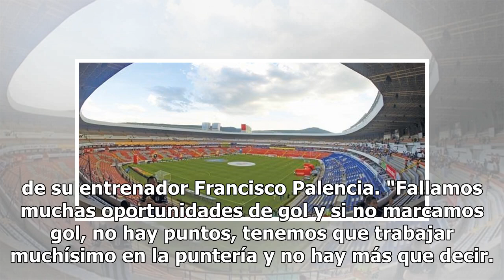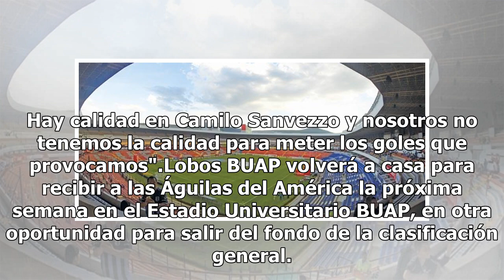¡Palencia explota! 'No tenemos la calidad para meter los goles que provocamos'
Con marcador de 2-0 el equipo de Lobos BUAP cayó en su visita a los Gallos Blancos, el equipo poblano falló gran cantidad de jugadas claras de gol, causando la molestia de su entrenador Francisco Palencia. "Fallamos muchas oportunidades de gol y si no marcamos gol, no hay puntos, tenemos que trabaja...